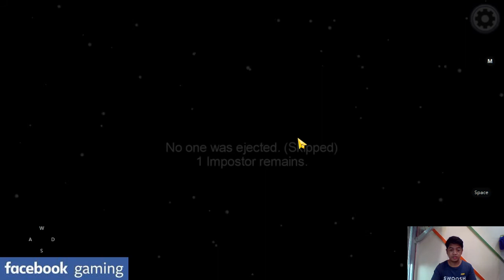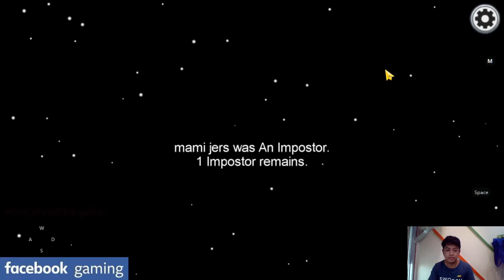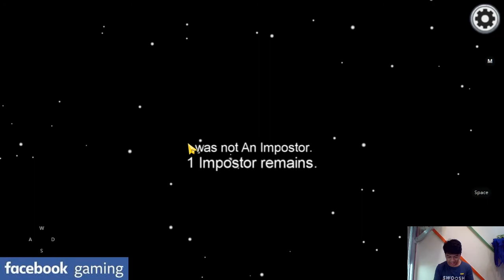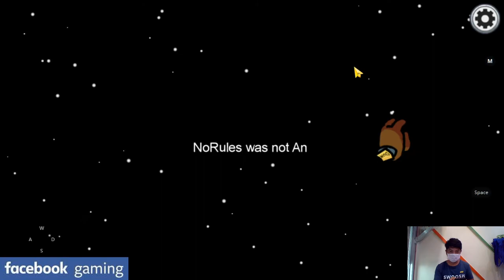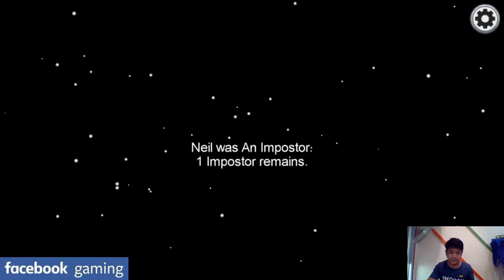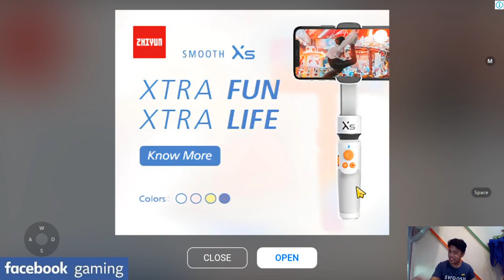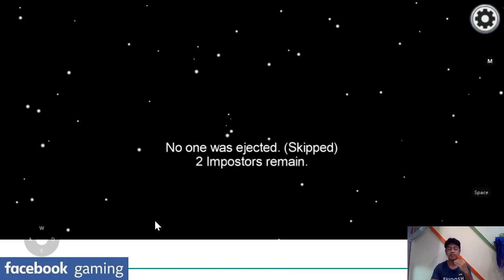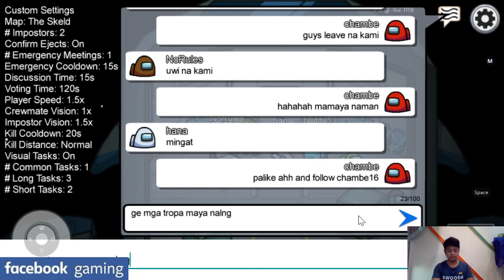Among us after quiz in online school ^_^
Among us sinungaling pa! haha